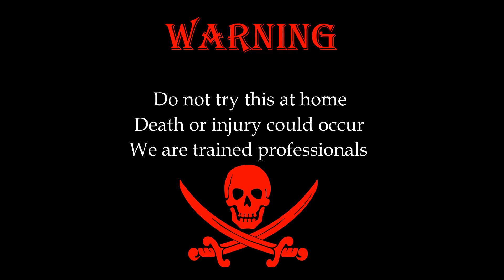Electric Wire Overload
Hello guys today i will show you small electronic cable overloaded test experiment

electronic overload is very dangerous do not try for home exploding electronic components.small electronic overload what happen you can see this.
Electrical equipment
How much?
Strong.